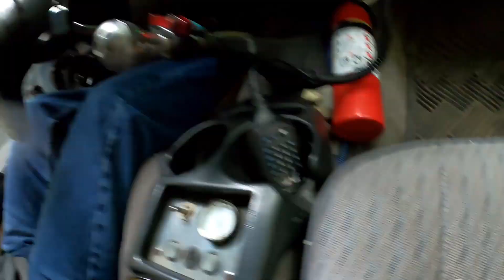2021 Badlands Fall 4x4 08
Getting around parts of the old orange trail after a few mudhole extractions at Badlands Off Road Park in Attica, IN